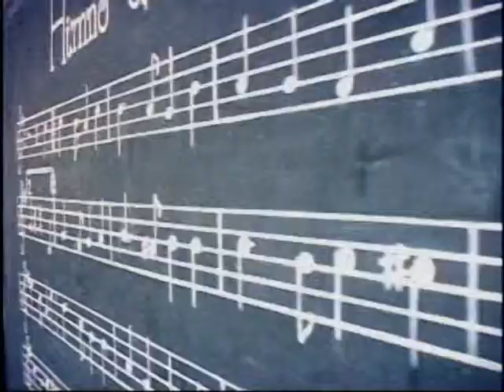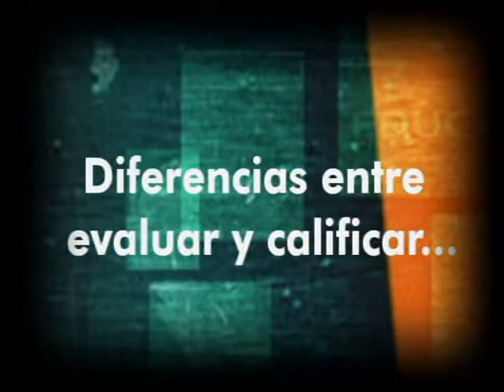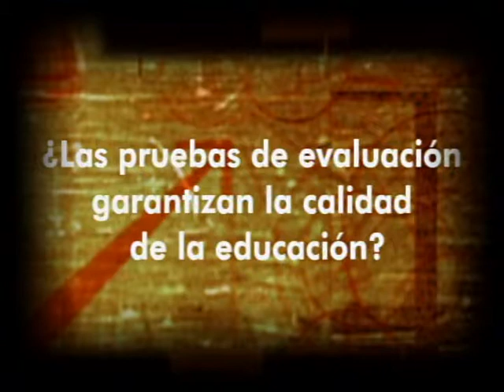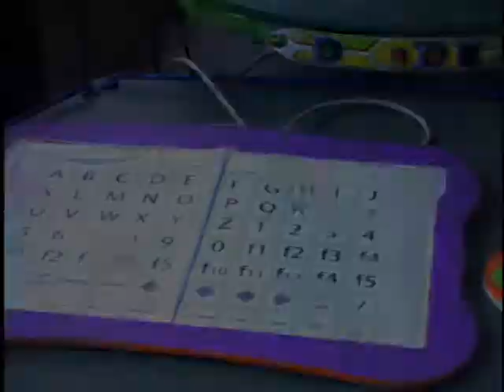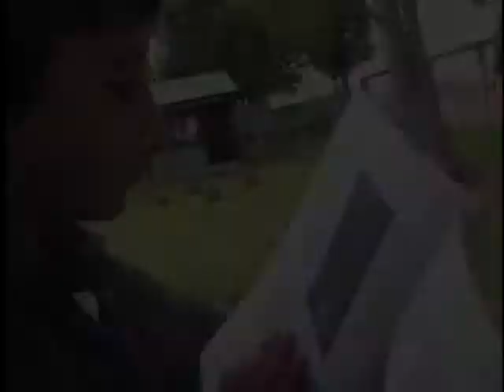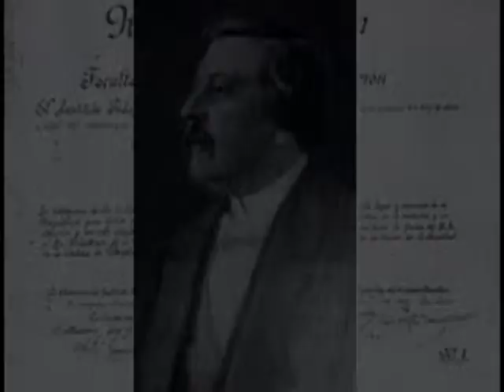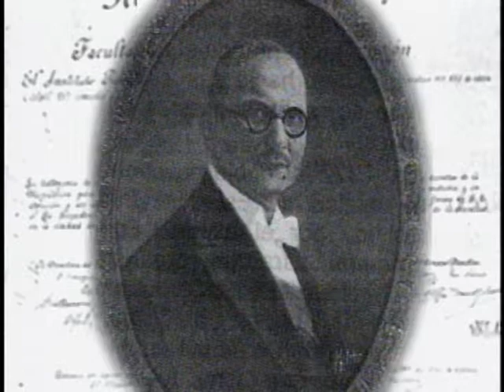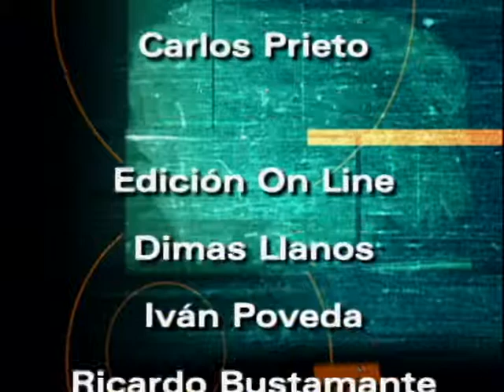Resumen número 1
Resumen número 1: Políticas de evaluación, Comunicación Aumentativa, Talentos Excepcionales.
El capítulo hace un resumen de cuatro de los programas más reconocidos de la primera parte de la serie de “Historias con futuro” de 2004. Se hace un recuento de los programas sobre políticas de evaluación, comunicación aumentativa, talentos excepcionales y parálisis cerebral, y Manos y pensamiento.
cap 24